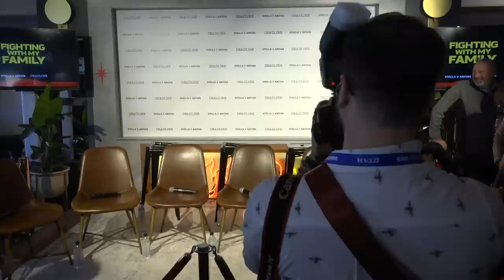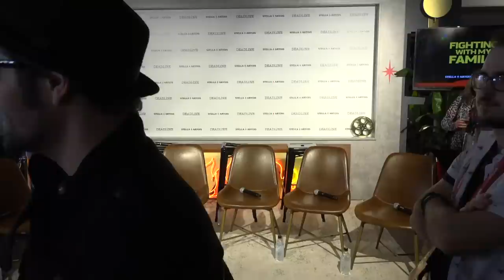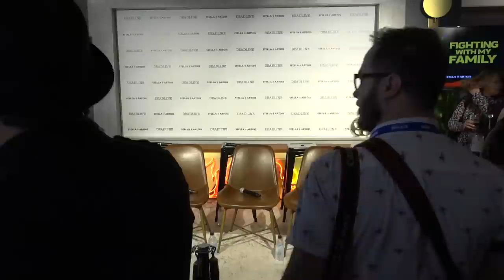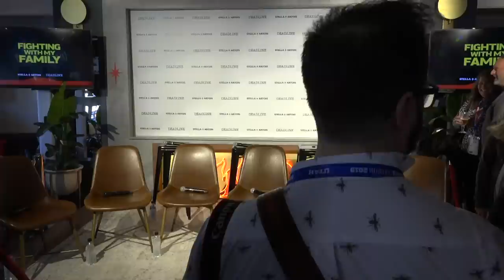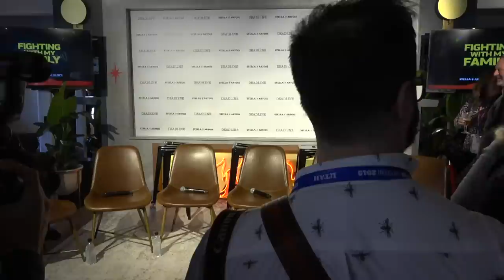Stella Artois Film Lounge at Sundance 2019: FIGHTING WITH MY FAMILY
Deadline's Dominic Patten chats with the cast and filmmakers of ‘Fighting With My Family’, LIVE from Stella’s Film Lounge at Sundance 2019.